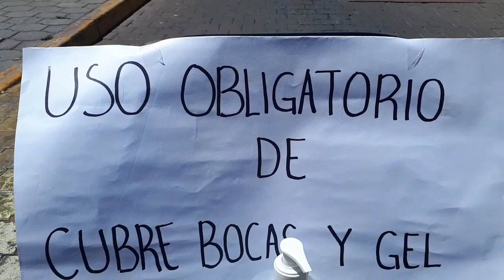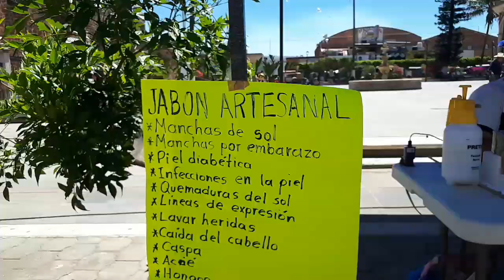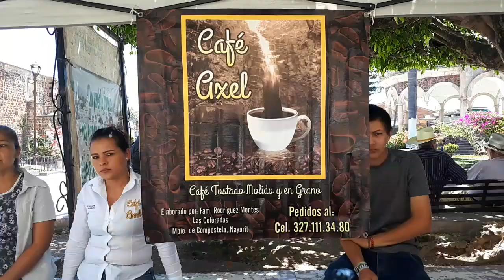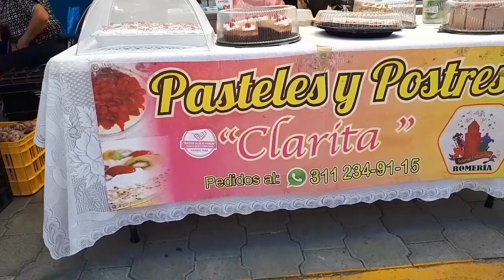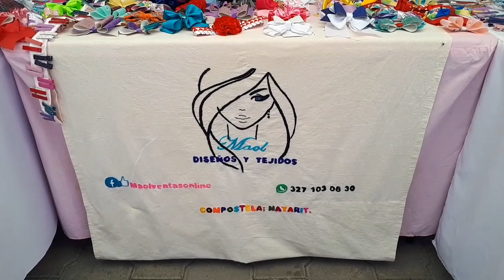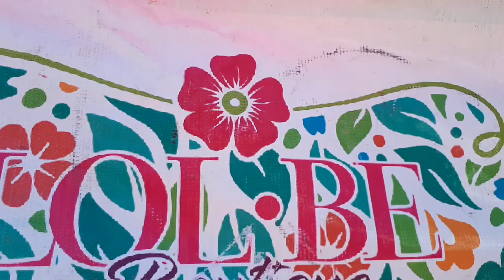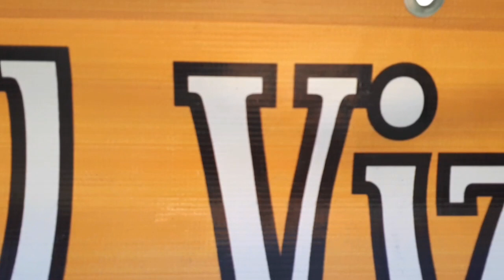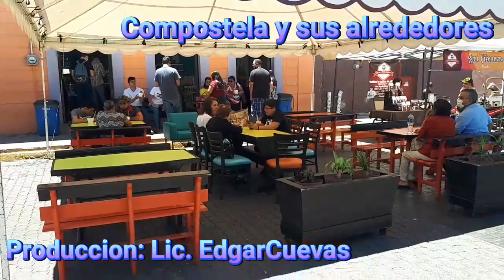Pequeño Recorrido en Romería Compostela 2021|EdgarCuevas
Hola a todos invitados a visitar la romería, aquí en Cabecera Mpal. Cada 1er. Domingo del Mes, Apoyemos a nuestros artesanos y Emprendedores Compostelenses.